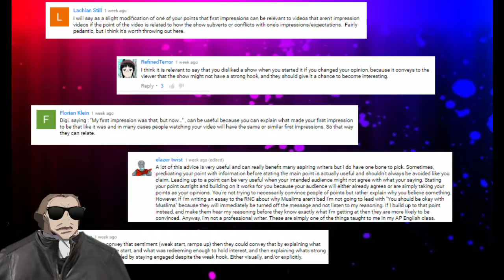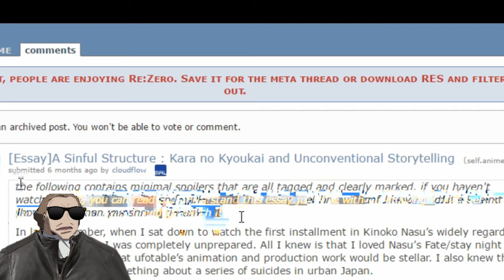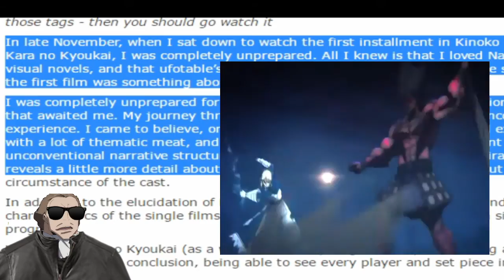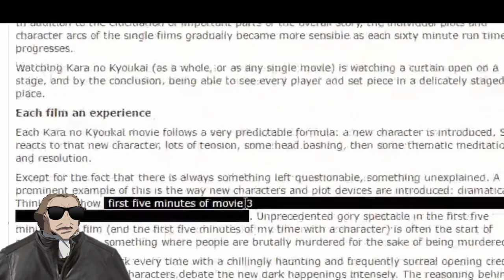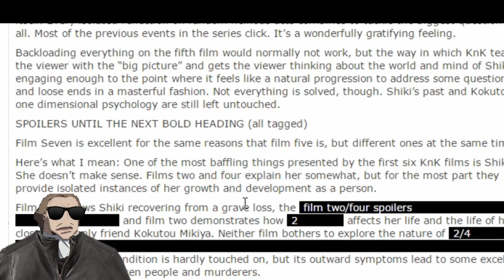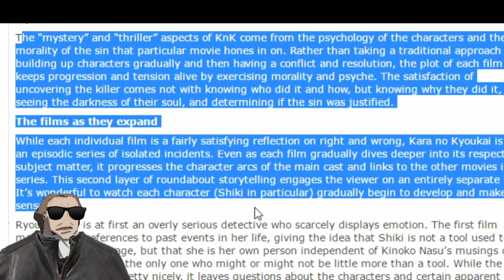Applying Digibro's tips to Reddit Essay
i tell a gripe i have with many anime essays and i analyse Reddit user cloudflow essay A Sinful Structure : Kara no Kyoukai and Unconventional Storytelling.